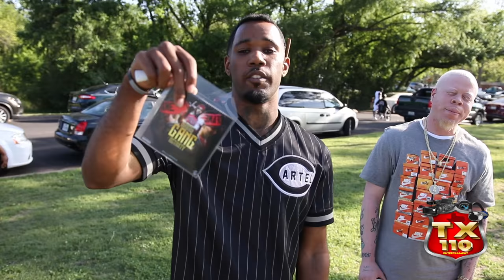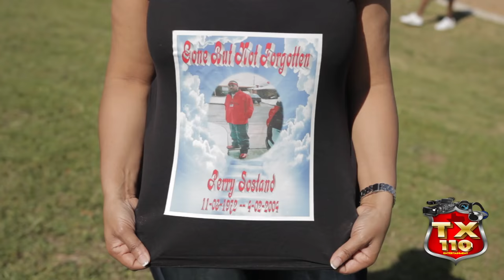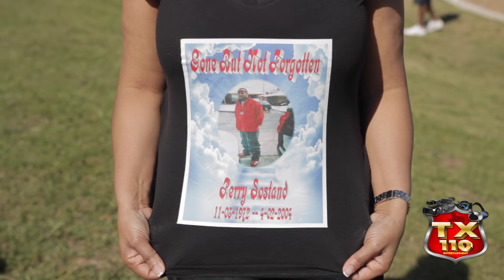Crook Count Up/ Eastide Day BTS WestCrook Video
Crook Count Up Behind the Scenes of WestCrook video Shot By Blurry Vision and East Side  Annual Gathering at Sandy Lane Park Ft. Celebrity Artist like Go Yayo, G$ Lil Ronnie, Smoke Dean, Woody Mayne, 47Huncho, Recka Beats, and Many More